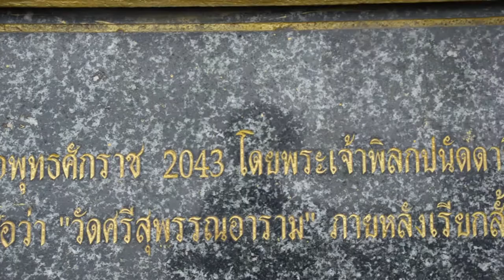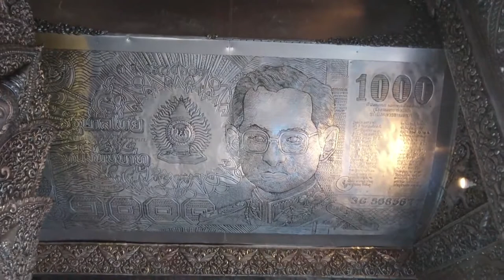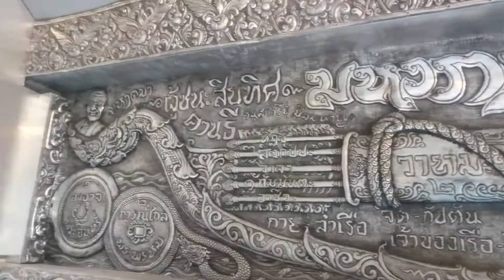วัดศรีสุพรรณเชียงใหม่ อุโบสถเงินแห่งเดียวในโลก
วัดศรีสุพรรณ แนะนำสถานที่ท่องเที่ยวและร้านอาหารในจังหวัดเชียงใหม่ วันนี้พาเพื่อนๆมาชมวัดศรีสุพรรณที่จังหวัดเชียงใหม่มีอุโบสถเงินแห่งเดียวในโลก พาชมบรรยากาศภายในวัดไหว้พระพิฆเนศ หากการแปลภาษาในคลิปวีดีโอผิดพลาดขออภัยไว้ด้วยนะครับ         Recommended attractions and restaurants in Chiang Mai Today, bring your friends to see Wat Srisuphan, Chiang Mai Province, where there is the only silver temple in the world. Take a look inside the temple to pay respect to the Ganesh. If the language translation in the video clip is wrong, please apologize.